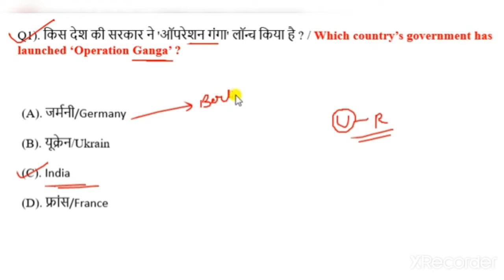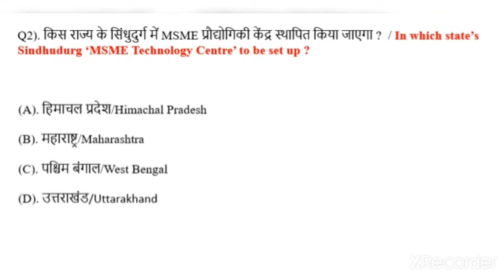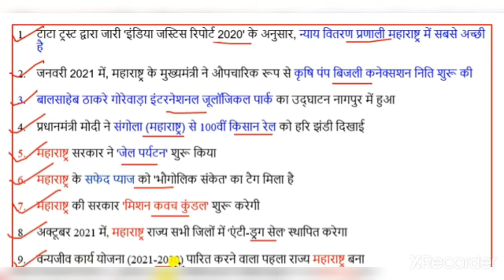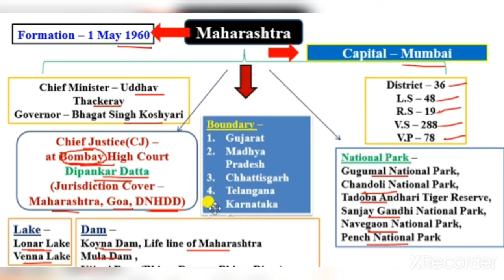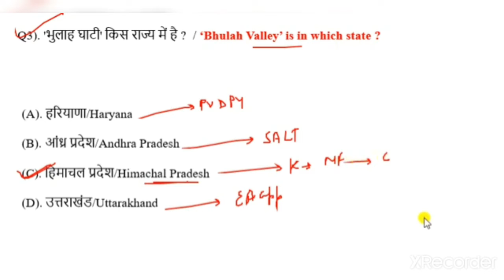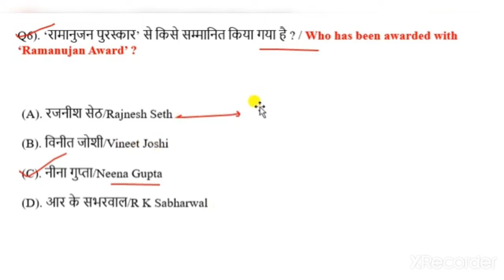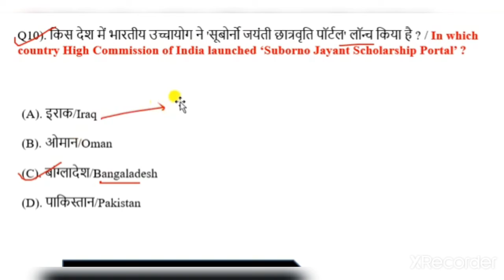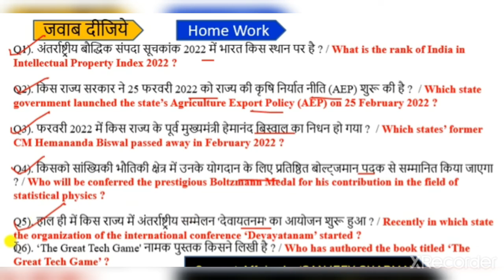28 February 2022 || Daily Current Affairs || All Competitive Exam